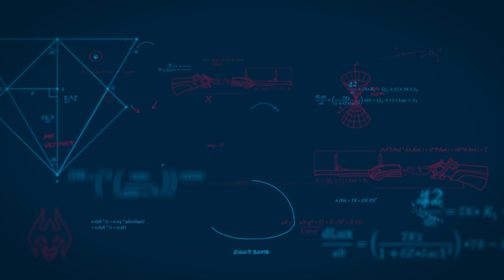CBLoL Explica #71: Azir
Nesta semana o CBLoLExplica como jogar de Azir, o imperador das areias. Nosso analista Takeshi dá as dicas de runas, itens e te ajuda com o posicionamento nas lutas para você brilhar neste final de temporada.